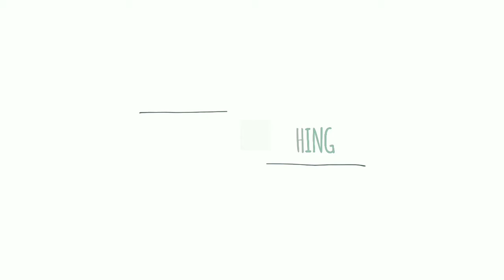Puja Hegday singing a song along with Guitar | UTOP CREATIVE WORKS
hegdepooja

When you just start learning to play the guitar and your mom makes you entertain her,this is what you get..😂 Hope u enjoy one of my fav songs, “Terrified” by Kara DioGuardi,my mom certainly enjoyed it,then again...she’s genetically coded to 🤷🏻‍♀️😂🎵🎸 practicepracticepractice jukebox jhamures🐒